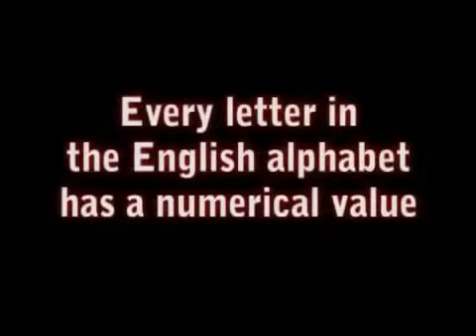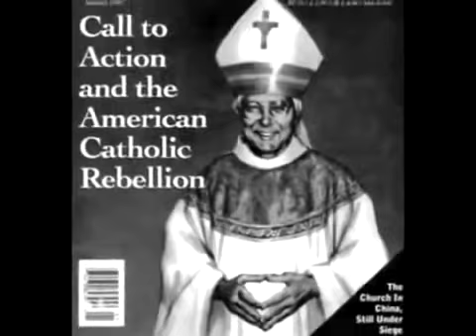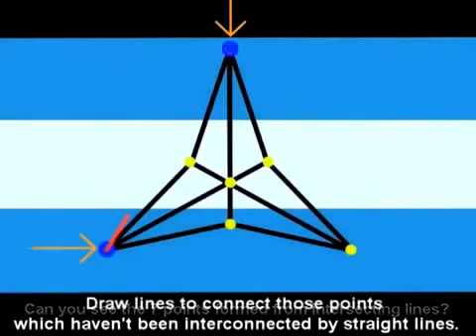illuminat Obama,Angela Merkel,Hitler,Jayz,Beyonce , watch the signs